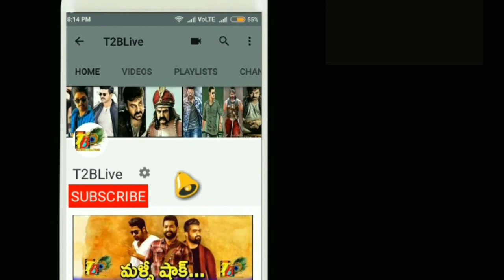పంతం ఆడియో రిలీజ్ డేట్...ట్రైలర్ ఎప్పుడంటే || Gopichand Pantham Movie Trailer